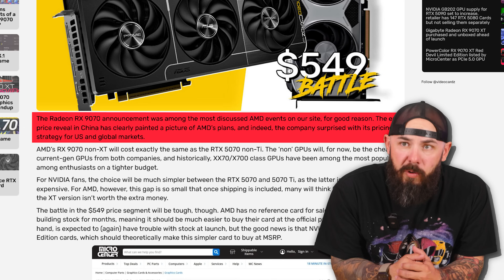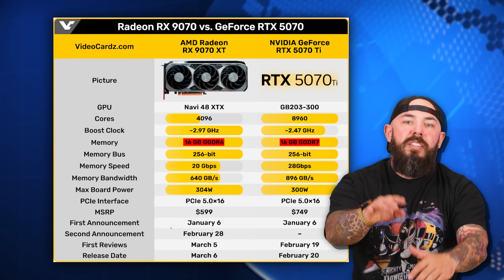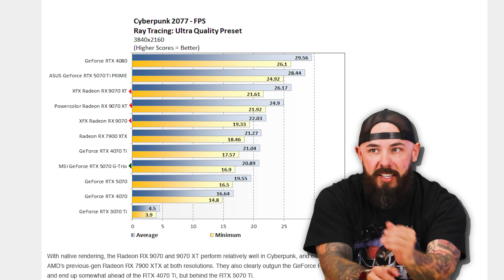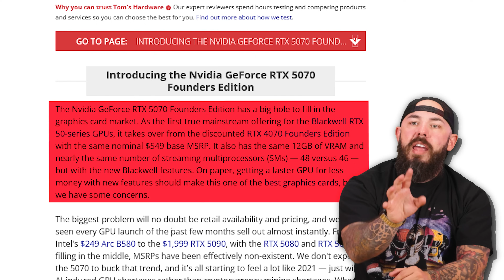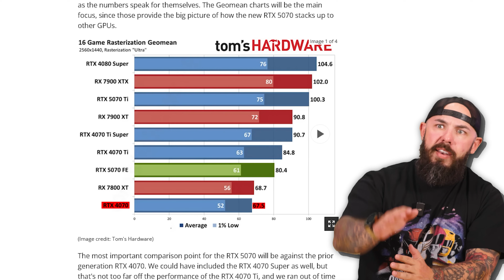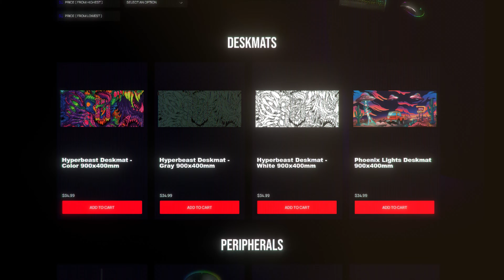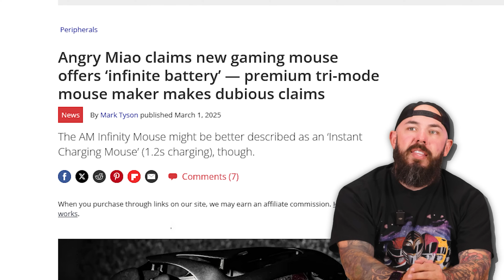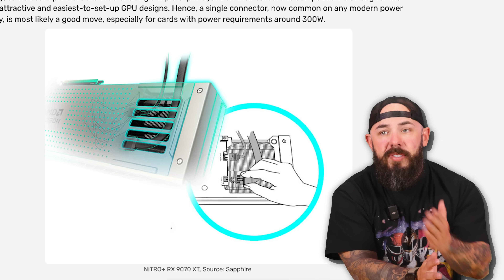AMD Just Outplayed NVIDIA... Hard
NVIDIA just got caught WAITING on AMD! The Radeon RX 9070 XT is here, and it looks like Team Red forced Team Green’s hand yet again. With both GPUs dropping at the same price, did AMD just outplay NVIDIA at their own game? We’re breaking down specs, benchmarks, and what this means for the mid-range GPU market. Plus, NVIDIA finally patches the black screen issue—but still won’t admit 8GB VRAM isn’t enough. And what’s this about a gaming mouse with INFINITE battery life?! Let’s get into it!

Introduction – 00:00
RX 9070 & 9070 XT Specs, Benchmarks & NVIDIA Showdown – 00:32
RX 9070 & 9070 XT Reviews – Worth the Hype? – 03:01
RTX 50-Series & RX 9000-Series GPU Stock Update – 07:32
Entry-Level GPUs: RX 9060 & RTX 5060 Release Dates – 13:25
Gaming Mouse With Infinite Battery Life?! – 15:18
Sapphire RX 9070 XT – The Coolest Custom Card? – 16:15